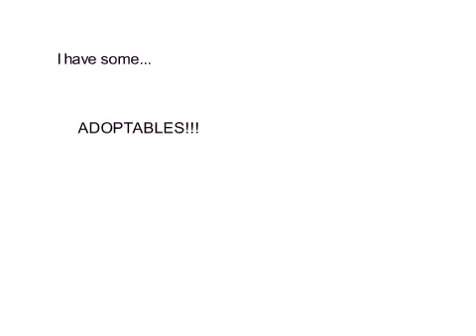Adoptables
Rules: Pause the vid! Do not change the gender. Do not change the color. Has to have a name and age.

1:Taken :)
2:
3:
4:
5:
6: Taken

Happy Picking :)